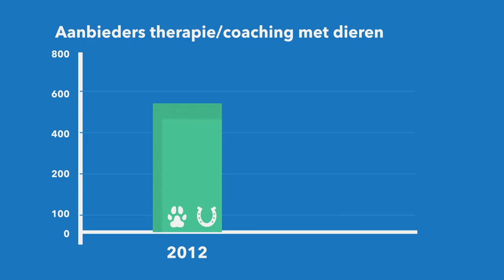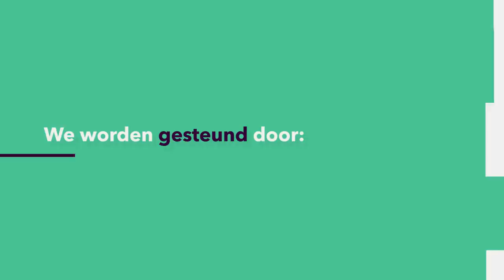DIEREN: Hoe kan een dier jouw dokter zijn?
Het komt steeds vaker voor: een kat in de behandelkamer van de psycholoog, een bezoekhond in het verpleeghuis, een paard als persoonlijke coach. En er zijn ook nog voorleeshonden op school en een bonte stoet aan dieren op de zorgboerderij. Kunnen dieren echt helpen in therapie? Theo Verheggen (Open Universiteit) vertelt wat de wetenschap weet en scheidt de zin van de onzin.
Deze week in Universiteit van Nederland:
dr. Theo Verheggen
Open Universiteit
Meer weten?